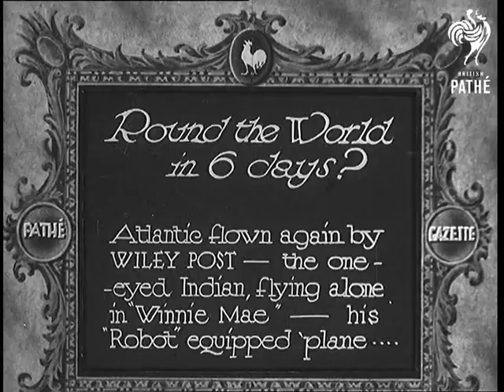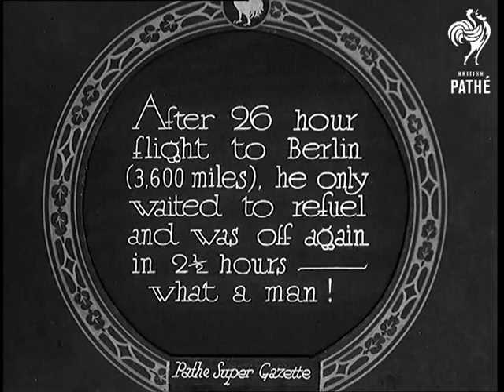Round The World In 6 Days? (1933)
Full title reads: "Round the world in 6 days? Atlantic flown again by Wiley Post, the one-eyed Indian, flying alone in 'Winnie Mae' his Robot equipped plane..."

Shots of Aviator Wiley Post climbing up into the cockpit of his single engined Lockheed Vega monoplane 'Winnie Mae'. Post, wearing an eye patch, pulls on his flying helmet and waves to the camera. He says 'So long - see you in about six days'.

The engine starts up. Shots of the plane as it takes off.

Intertitle reads: "After 26 hours flight to Berlin (3,600 miles) he only waited to refuel and was off again in 2 1/2 hours - what a man!".

Berlin, Germany.

Post climbs out of the cockpit of his plane. He is helped to the ground.

He oversees the re-fuelling of his plane.

Post climbs back into 'Winnie Mae' and the plane moves back to the runway.

N.B. This story and the one which follows it 'fate was not so kind' were originally one item.
 FILM ID:729.33